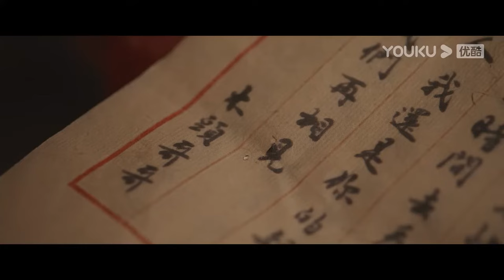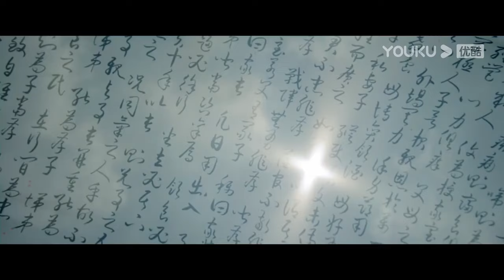督主用紅絲帶蒙著灰姑娘的眼睛和她調情，俯身熱吻她，灰姑娘終於想起了督主【君心藏不住Governor's SecretLove】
剧名（Drama Name）：【君心藏不住Governor's Secret Love】